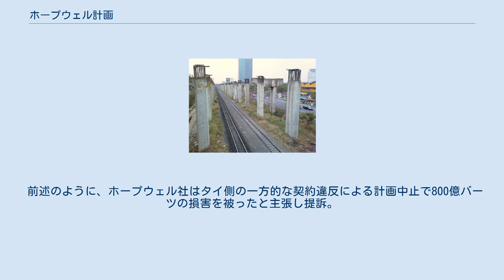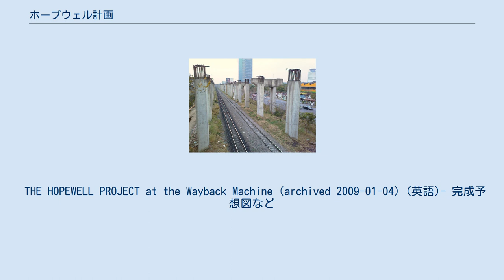ホープウェル計画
ホープウェル計画（ホープウェルけいかく）とは、タイ王国の首都バンコク都市部における交通近代化を目指した公共事業の俗称である。
（英名：”Bangkok Elevated Road and Train System”、略称”BERTS”）1990年に計画は開始したものの、工事の大幅な遅延により頓挫。
1998年には完全に白紙となった。
 劣悪な交通渋滞で有名なバンコク中心部を南北に縦断するタイ国鉄の本線は、市街地内での随所に一般道路と交差しており、慢性的な列車遅延が問題となっていた。
 交通問題を解決すべく香港の投資会社ホープウェル・ホールディングス（合和実業）現地法人（以下、親会社・現地法人併せてホープウェル社と略す）によって立案された本計画は、ホープウェル社が長大な鉄道道路併用橋の建設資金を投じる見返りに30年間の運営権を獲得するという内容で、タイ国有鉄道、タイ運輸省を加えた三者間で契約が結ばれ（この時の契約内容が後に問題となる）、1990年に承認、免許交付された。
 地上にある既存の鉄道線に沿って鳥居状の支柱を多数設置し、これに海底トンネルでいうところのケーソンと似た箱状構造物を貫通させた高架橋を営業中の国鉄本線直上に建設するという構想であった。
箱状構造の内部空間は鉄道在来線と高速鉄道を、構造最上部には高速道路を、不要となった地上の鉄道跡地は一般道路およびテナントの入居に転用し、これらを一体で整備することで交通量の飽和を改善する予定であった。
非常に大掛かりな計画ではあるが財政難のタイ側にとって負担が少ないこと、とくに鉄道用地を流用することで用地を収用しやすい点が評価された。
 フワランポーン駅にほど近いヨムマラートを中心として東西南北に伸びる総延長約60kmのルートは３つの工区に分かれ、第一工区にあたるフアマーク-ヨムマラート間、およびヨムマラート-ランシット間は1995年12月に、残る工区のタリンチャン - ヨムマラート - ポーニミットは1999年12月完成予定であった。
 ところが、工事は一向に進まなかった。
当のホープウェル社側は政府が約束した用地提供が遅延している為と主張した。
 1992年、緊縮財政・汚職追放を掲げるアナン政権が工事中断を命令する一幕があったものの、1993年建設開始にこぎつけた。
しかし、一部完成予定の1995年を迎えても工事は進まないまま1997年7月のアジア通貨危機が訪れる。
かねてからホープウェル社の資金繰りが困難に直面していることを当事者が認めていたが、更に悪化したことで完全に工事は中断。
同年9月、ついに免許取消という形で強制執行処分が下った。
翌年には政府が契約破棄し正式に計画破綻となったが、最終的な進捗はわずか10%ないし13%という判定であった。
国鉄線に沿って南北に千にも及ぶ支柱の残骸が整列する様は『バンコクのストーンヘンジ』にも例えられ、同時にホープウェル社は『ホープレス』と揶揄された。
 当初に結ばれた契約は支出の発生しない政府側にとって非常に魅力的なものであったが、契約終了の条件に関する要項に決定的な不備があった。
政府側には工事の遅れを理由とし契約を失効させる権利を持っていなかったことが判明した。
このことは後の裁判に大きな影響を与えた。
 事業費800億バーツ（当時レートで32億USドル)という巨大プロジェクトの実態、たとえば楽観的に見積もられた費用対効果や工期といった杜撰な計画が後に露呈。契約に関する不正の噂もつきまとった。 北本線沿いに残された支柱 2005年の段階で、建設された支柱の耐荷重は計画値を満たしていなかった可能性が高いことが報じられている。（予定の約30%にも満たない水準）この報道が事実であれば、仮に完成したとしても耐用年数を待たず深刻な事態が生じる恐れが多分にあったとみられる。
 2010年代に入ると（鉄骨剥き出しで放置されていたとはいえ）一部の支柱が崩壊を始めるなど劣化は明らかであった。
 2013年には新規の鉄道整備事業としてタイ国鉄北本線の高架化を含めた近代化工事が始まった。
当初は本計画により放棄された支柱を流用することで工費を削減する目論みであったが、前述のように結局ほとんどが流用できず、約2億バーツをかけて一部を除き撤去されることとなった。
 前述のように、ホープウェル社はタイ側の一方的な契約違反による計画中止で800億バーツの損害を被ったと主張し提訴。
 2019年、行政裁判所はタイ国鉄とタイ運輸省に対...